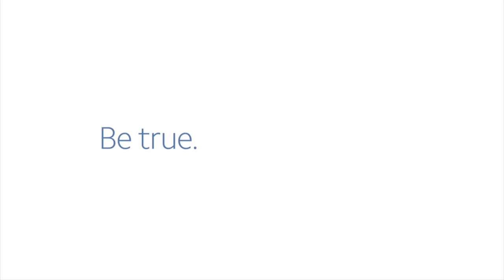Relationships with Professors an Invaluable Part of Education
Mentor, professor friend – these are words Sydney Sheltzkemp ’17 would use to describe her connection with Bethel University Dean of the School of Arts & Sciences, Professor of Biology, Janna McLean. While at Bethel, Sheltzkemp experienced not only rigorous academics, but McLean in particular profoundly impacted her college experience. Sheltzkemp has a degree in biochemistry and molecular biology and a minor in English. One day, McLean gave a lecture on genetics that Sheltzkemp attended. From this lecture, Sheltzkemp was introduced to research, which provided her an opportunity to use her skills as a writer. Sheltzkemp said McLean became a good friend, whom she still has a connection with today. Bethel University offers a liberal arts education in Mishawaka, Indiana. With 50 plus academic paths to choose from, students can prepare for a future career in areas such as psychology, math, music or education. Mentors, faculty, staff, alumni and students create a caring a dynamic community where lives are built for leadership in the church and in the world. Service projects, mission trips and on-campus work help students grow outside the classroom.